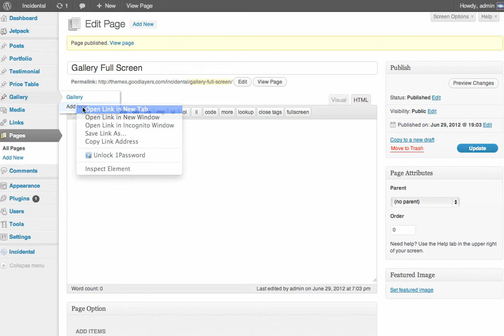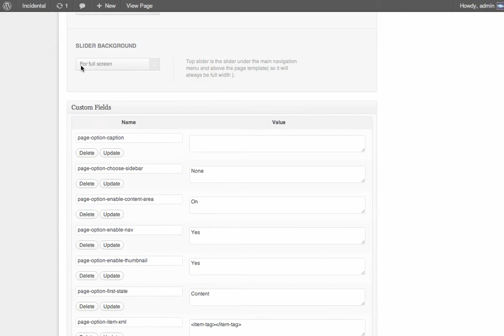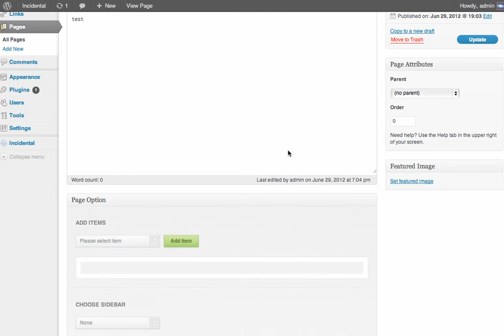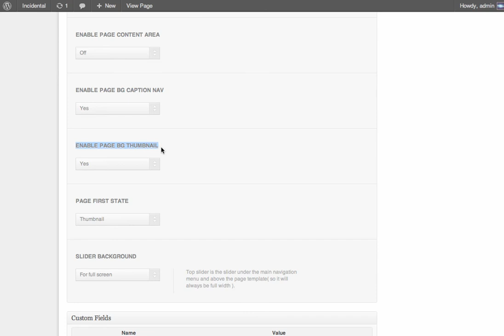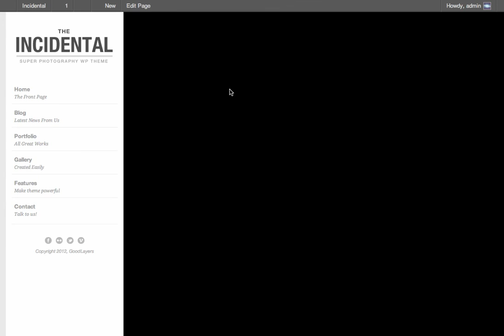incidental - Creating Full Screen Gallery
Please change the quality to 720p(HD)